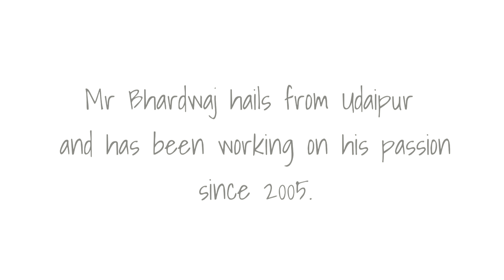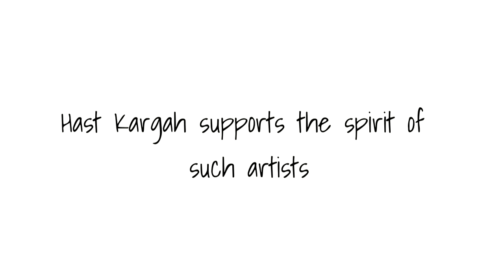WEBISODE - 1 | Sharad Bhardwaj - The Blue Painter | Hast Kargah | ROOTS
Sharad Bhardwaj, 'The Blue Painter', is a well known face in the world of Art and Painting.

About ROOTS:

ROOTS is an initiative by Hast Kargah to narrate the story of the art and the artist. Here, we discuss about the origin of such arts and how the artist prepares for them. What goes in behind the making of these arts and how much efforts are invested in it's creation.

About Hast Kargah:

Hast Kargah is a company that deals in Handicraft and Art.

Wish to get your place a royal look, look no further.